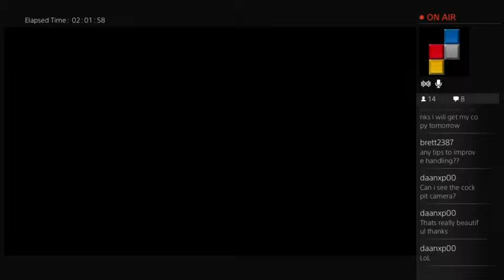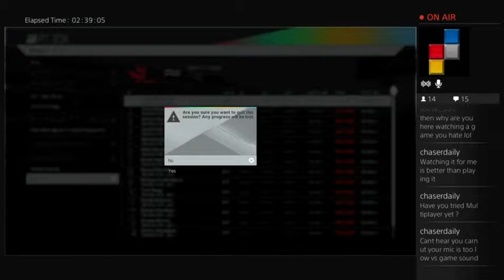This game is amazing. (PS4 Project CARS gameplay) - 2 / 2